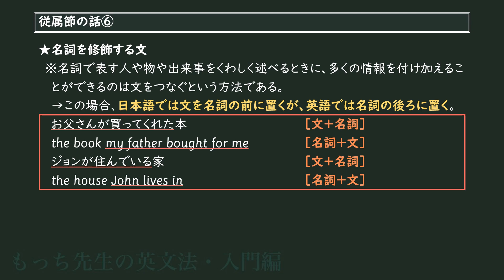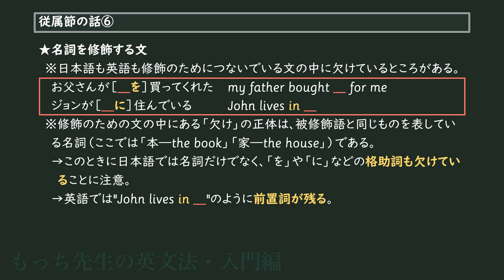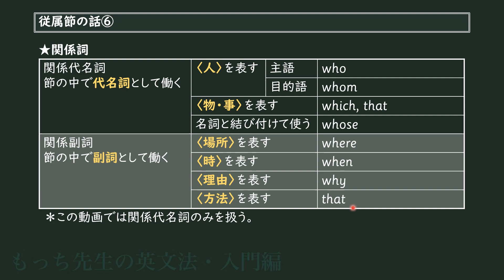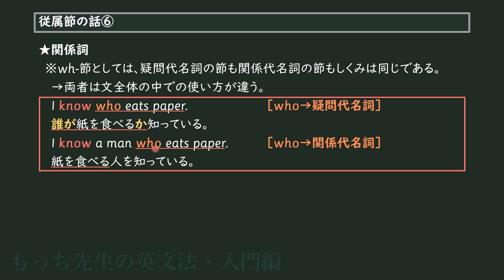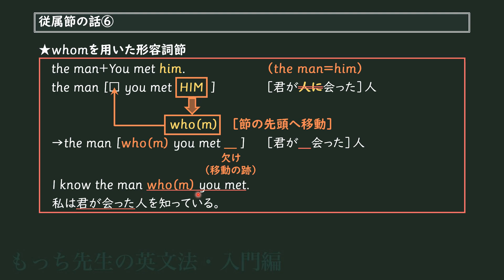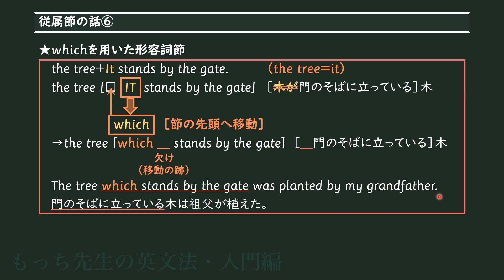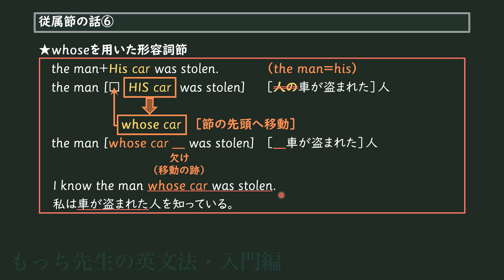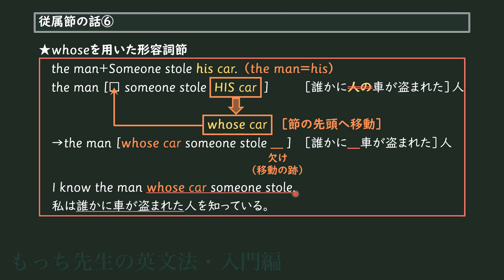従属節の話（その6）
今回は関係代名詞のお話です。

もっち先生の英文法のコンセプトについては、こちらの動画をご覧ください。

『英文理解の基礎知識』絶賛発売中！